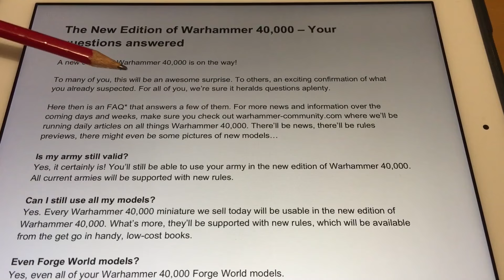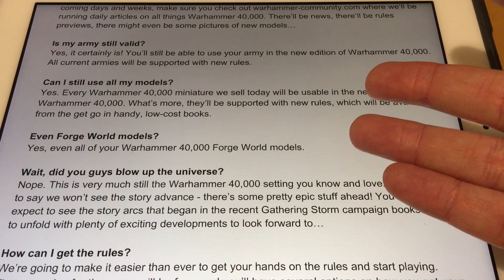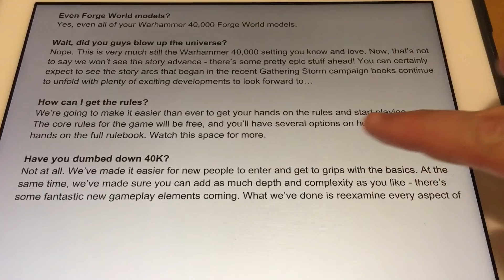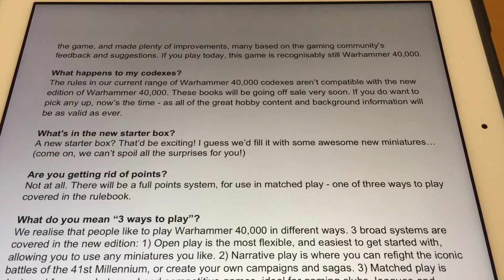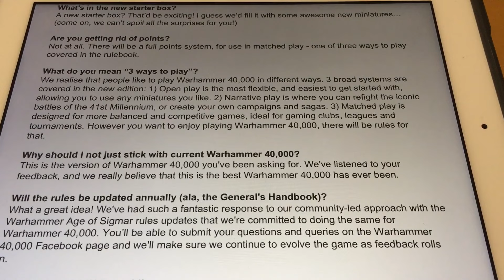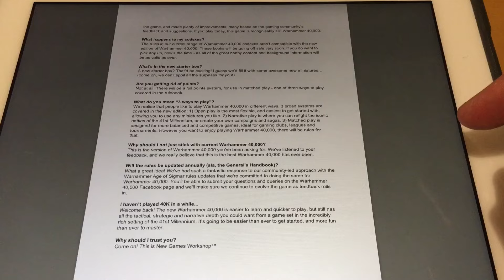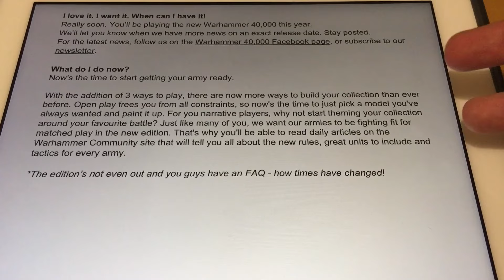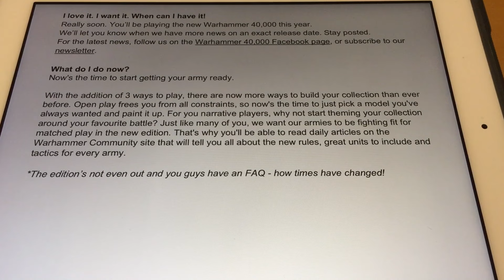WH40K 8th Edition FAQ 22.4.17 Dissected: What does this mean for the game and the Horus Heresy?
As part of the run up to the release of 8th Edition, a new Warhammer 40,000 website has been launched. This includes a F.A.Q. on the latest upcoming version of our favourite grimdark game.

Please join me for a detailed dissection of this three-page document to see what it tells us about 8th Edition. I also consider what it doesn't tell us, is unclear about and try to figure out what bearing this has on the Horus Heresy game we all so enjoy.

Trigger warning: may contain sarcasm, irony and the grammar police ;)

Warhammer Community FAQ link - UPDATE 23.4.17 - Second asterisk point added stating that Horus Heresy will, for now, remain on 7th edition rules: